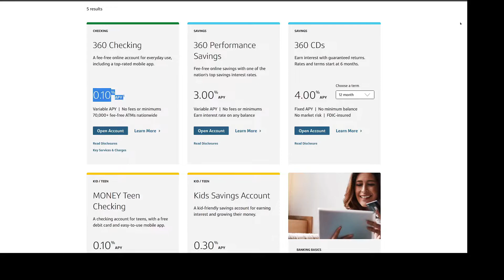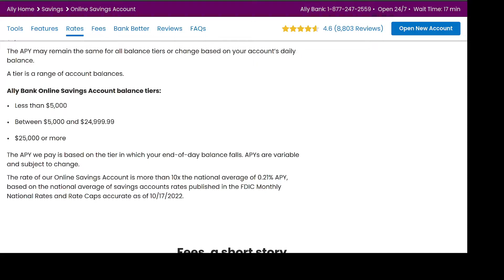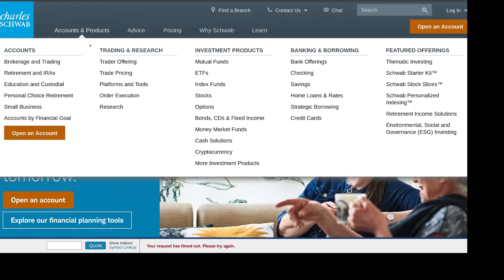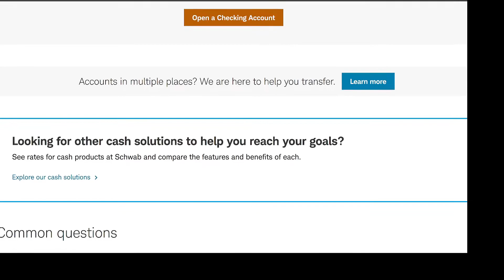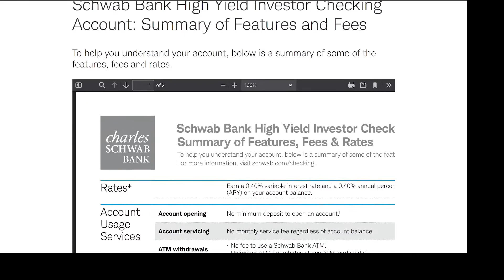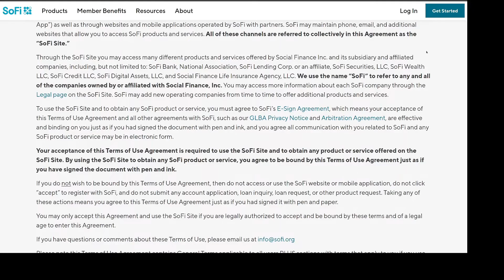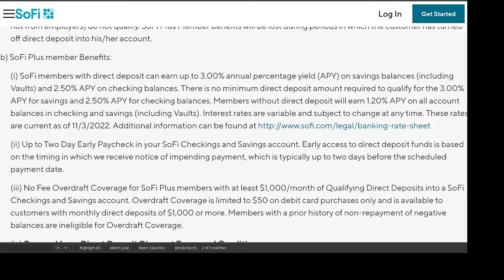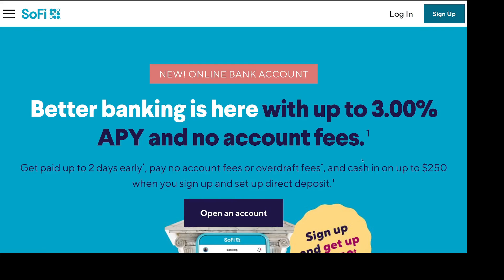Highest Interest Rate Bank Account Checking from a major company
Three high yield savings banks that pay higher interest rate on checking than Capital one 360 bank. 1.20% return without direct deposit, 2.5% with direct deposit.

Capital One Savor $200 Sign-Up Bonus - spend $500 in 3 months!

Capital One Quicksilver $200 Sign-Up Bonus - spend $500 in 3 months!

Chase Freedom Unlimited Earn $200 cash back with Chase Freedom Unlimited or Chase Freedom Flex credit card.

First year Discover it cashback match bonus. Get $300 back ($75 per quarter) in 5% categories + Discover matches $300 at end of year = $600 total + $50 signup bonus, good deal, act fast.